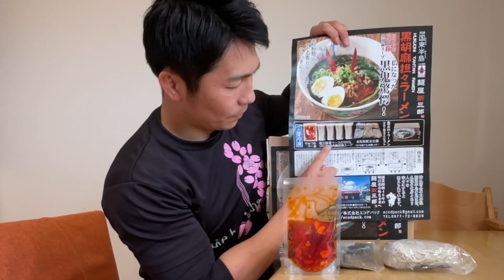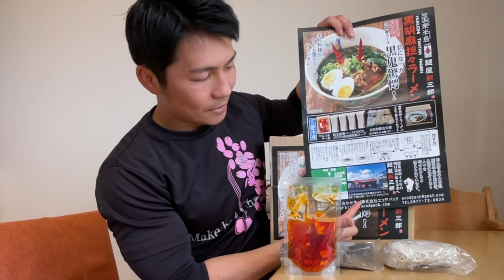筋肉ラーメン見つけたvol.2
筋肉ラーメンとも言える1杯タンパク質33g、コラーゲンもたっぷりとれる福鬼坦々ラーメンが黒胡麻になって新登場！